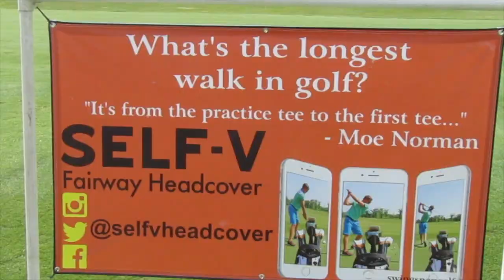The Columbus Junior Open Highlights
Check out highlights from this weeks tournament at Cumberland Trail Golf Club